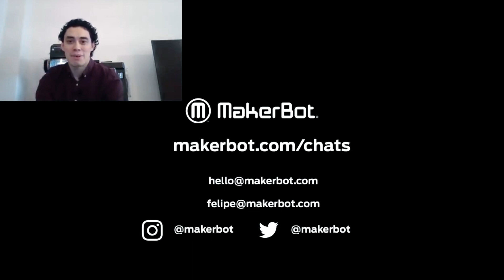Extruders Overview with MakerBot METHOD | MakerBot Chat Quick Cuts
In this episode of MakerBot Chat Quick Cuts, our host, Felipe Castañeda will show us the New LABS GEN 2 Experimental Extruder that allows you to print more abrasive 3rd-party composites and polymers for longer thanks to upgraded hardened-steel components.

Learn more about MakerBot solutions at makerbot.com